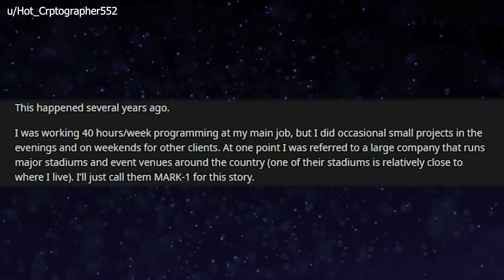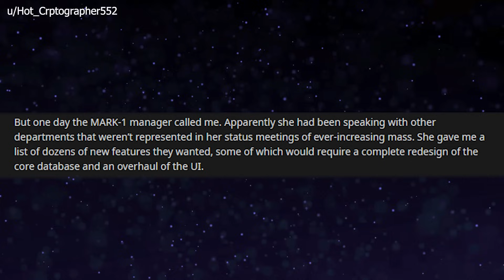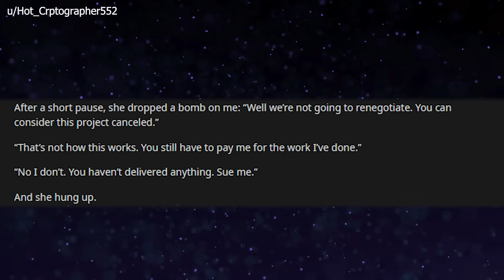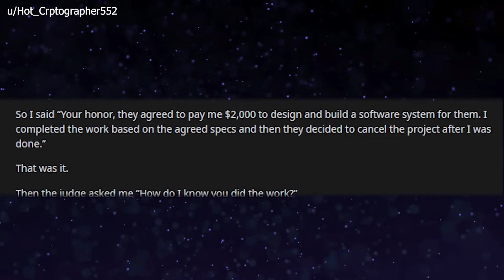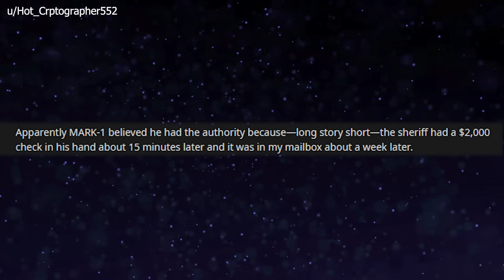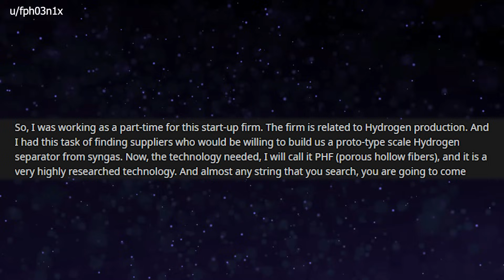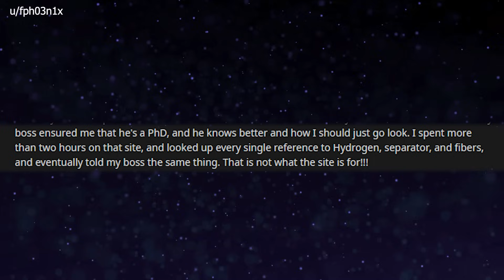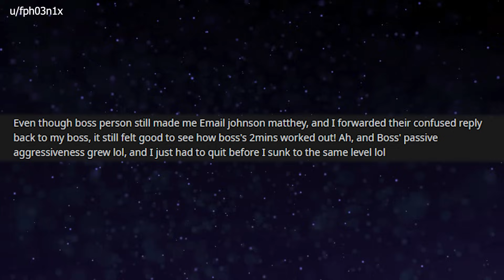r/MaliciousCompliance - A programmer does months of work for a company then they cancel the project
Today's Reddit posts are from r/MaliciousCompliance.  They're just doing exactly what they were told to do.

Chapter markers:
0:08 Sue me
7:33 Hydrogen separators

Story 1: A programmer is asked to create a new employee timekeeping program for a company and agrees to a flat rate to be paid for their work.  The company requests about 50 changes to what they design then cancels the project outright when a final change would make them redesign from the ground up. They also refuse to pay them.
Story 2: A researcher is trying to find a vendor for hydrogen separator PHFs. But their boss thinks the PhD who is consulted on their project knows better. To Google!

Attributions:
Thumbnail image by pressfoto on Freepik